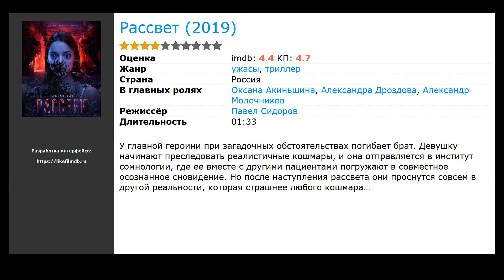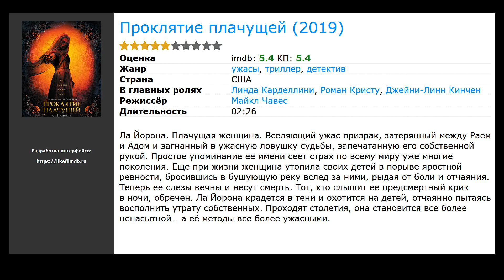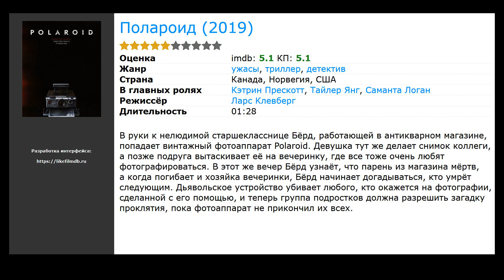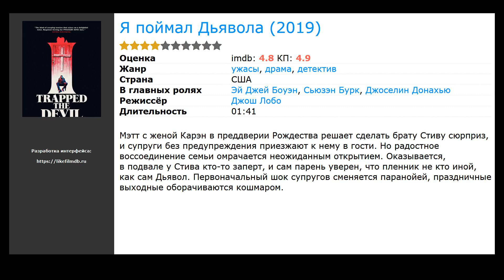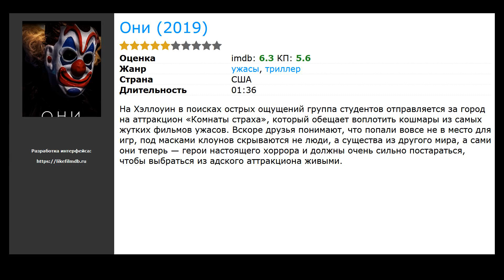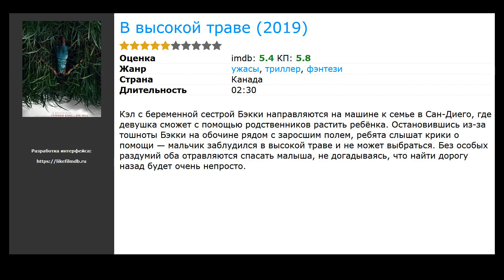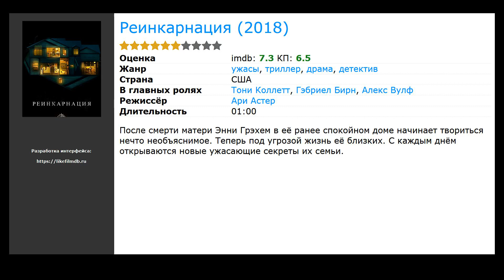20 лучших фильмов ужастиков про смерть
Список лучших фильмов ужастиков про смерть, отобранных посетителями нашего сайта:

00:00 Вступление
00:10 Рассвет (2019) / жанр: ужасы, триллер / в главных ролях: Оксана Акиньшина, Александра Дроздова, Александр Молочников
00:37 Кладбище домашних животных (2019) / жанр: ужасы, триллер, детектив / в главных ролях: Джейсон Кларк, Эми Саймец, Джон Литгоу
01:13 Проклятие плачущей (2019) / жанр: ужасы, триллер, детектив / в главных ролях: Линда Карделлини, Роман Кристу, Джейни-Линн Кинчен
01:24 Милая (2019) / жанр: ужасы, триллер / в главных ролях: Кирси Клемонс, Эмори Коэн, Ханна Мэнгэн Лоуренс
01:37 Рассвет (2019) / жанр: комедия, ужасы, фантастика / в главных ролях: Колин Форд, Аливия Элин Линд, Софи Симнетт
02:06 Маяк (2019) / жанр: ужасы, фэнтези, драма / в главных ролях: Роберт Паттинсон, Уиллем Дефо, Валерия Караман
02:22 Коко-ди Коко-да (2019) / жанр: ужасы / в главных ролях: Ильва Галлон, Лейф Эдлунд Йоханссон, Петер Белли
02:35 Полароид (2019) / жанр: ужасы, триллер, детектив / в главных ролях: Кэтрин Прескотт, Тайлер Янг, Саманта Логан
02:49 Я поймал Дьявола (2019) / жанр: ужасы, драма, детектив / в главных ролях: Эй Джей Боуэн, Сьюзэн Бурк, Джоселин Донахью
03:19 Корпоративные животные (2019) / жанр: комедия, ужасы / в главных ролях: Деми Мур, Эд Хелмс, Джессика Уильямс
03:38 Сверх(НЕ)естественное (2019) / жанр: ужасы, фэнтези, комедия / в главных ролях: Маив Хиггинс, Бэрри Уорд, Уилл Форте
03:51 Омен: Перерождение (2019) / жанр: ужасы, триллер / в главных ролях: Тейлор Шиллинг, Jackson Robert Scott, Питер Муни
04:04 Страшные истории для рассказа в темноте (2019) / жанр: ужасы, триллер / в главных ролях: Зои Маргарет Коллетти, Майкл Гарза, Гэбриел Раш
04:24 Они (2019) / жанр: ужасы, триллер / в главных ролях: Кэти Стивенс, Уилл Бриттейн, Лорин Алиса МакКлейн
04:37 Бархатная бензопила (2019) / жанр: ужасы, триллер, детектив / в главных ролях: Джейк Джилленхол, Рене Руссо, Зэйв Эштон
04:56 В высокой траве (2019) / жанр: ужасы, триллер, фэнтези / в главных ролях: Лайсла Де Оливейра, Avery Whitted, Патрик Уилсон
05:09 Ассимиляция (2019) / жанр: ужасы, фантастика, триллер / в главных ролях: Джоэл Кортни, Кэлам Уорси, Энди Мэтичак
05:26 Тихое место (2018) / жанр: ужасы, фантастика, триллер / в главных ролях: Эмили Блант, Милли Симмондс, Noah Jupe
05:57 Реинкарнация (2018) / жанр: ужасы, триллер, драма / в главных ролях: Тони Коллетт, Гэбриел Бирн, Алекс Вулф
06:15 Звонок мертвецу (2018) / жанр: ужасы, боевик, триллер / в главных ролях: Мориц Бляйбтрой, Ясна Фритци Бауэр, Ларс Эйдингер